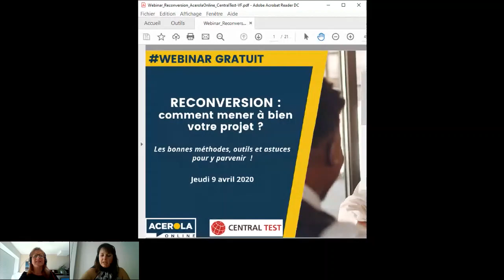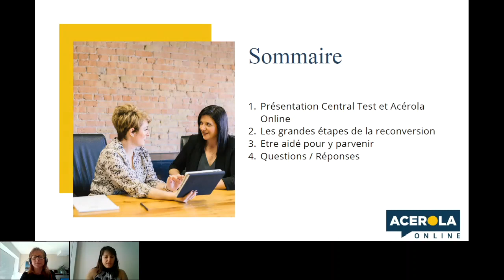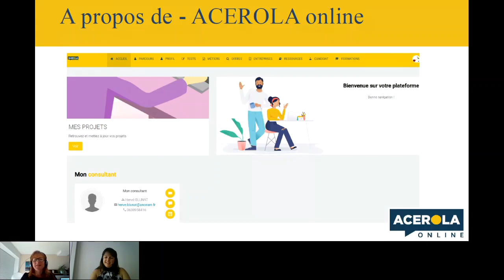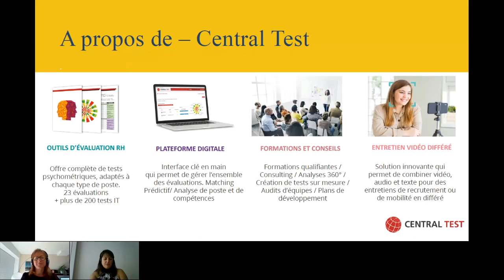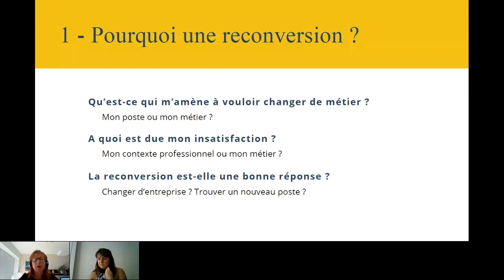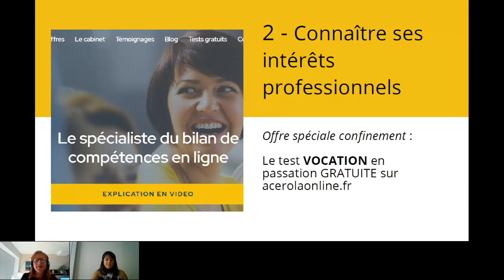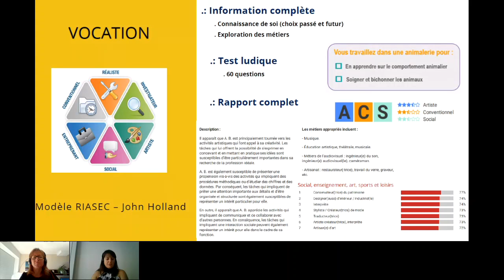Reconversion professionnelle - Webinar Acerola / Central Tests (Partie 1/4)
Vous envisagez de changer de métier, probablement parce que vous êtes insatisfait de votre situation professionnelle actuelle. Nous avons aujourd’hui avec nous le centre de bilan de compétences Acerola  Online qui va vous donner quelques clés pour vous aider. Acérola Online utilise les tests Centraltest pour les bilans de compétences.
Ce webinar abordera les points suivants :
- les étapes de la reconversion, de la prise de conscience jusqu’à la mise en place du projet,
- les bonnes méthodes, outils et astuces pour y parvenir,
- les différentes aides : bilan de compétences, formations…
- réponses à vos questions en direct.

Il est animé par :
Sandrine Beaulieu –  Psychologue du travail, dirigeante centre de bilans de compétences en ligne Acerola Online .
Céline Jouffray- Docteur en psychologie, responsable formations et consulting chez Central Test
Nous prendrons environ 40 minutes pour la présentation. Nous répondrons à vos questions à la fin, vous pouvez les poser via le chat.